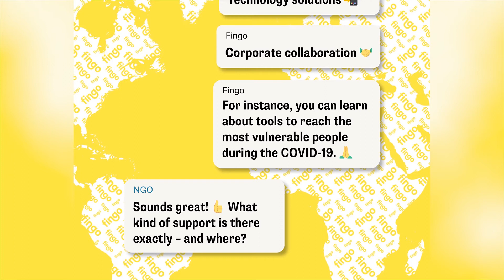What is Fingo Powerbank?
Fingo Powerbank is coordinated by the Finnish development NGOs – Fingo. The aim is to increase the civil society’s capacity in three areas: innovations, technology solutions and corporate collaboration.